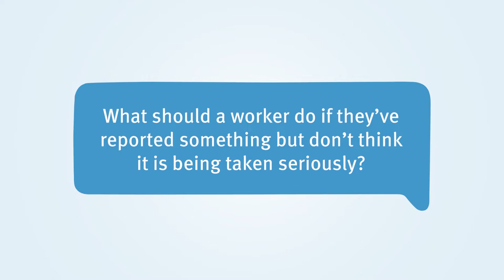Report for Safety - Steve Carson - Overcoming barriers to reporting safety concerns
Steve Carson is a retired mineral mine worker who served on the Mining Safety and Health Advisory Committee from 2017 until his retirement in 2021. He worked in the mineral mining industry for more than 40 years and also served as a District Workers Representative.

In this video he talks about overcoming the barriers to reporting safety concerns.

- What should a worker do if they have something to report but they're worried about how people will react?
- What should a worker do if they've reported something but don't think it is being taken seriously?
- Why is it important for supervisors and managers to provide feedback to workers who report safety concerns?